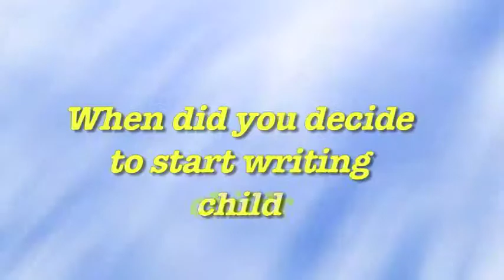Julie Andrews Edwards - LITTLE BO IN LONDON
Legendary Actress Julie Andrews Edwards discusses the 4th and final book of the New York Times bestselling LITTLE BO series, co-written with her daughter Emma Walton Hamilton. The beloved children's book author reviews the inspiration behind the character Little Bo and the experience writing with her daughter. Find out what's next for Julie Andrews Edwards.